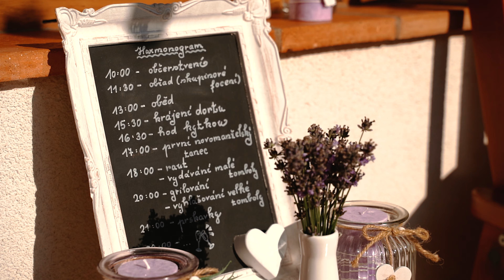Janča&Míra 24.7.2021 | Wedding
Wedding story of Janča&Míra (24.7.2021)

Místo: Penzion na Lukách
Fotografka: Eliška Kottová

Hudba - Andrew Ripp - God Knows
Kamera: Jan Kovář